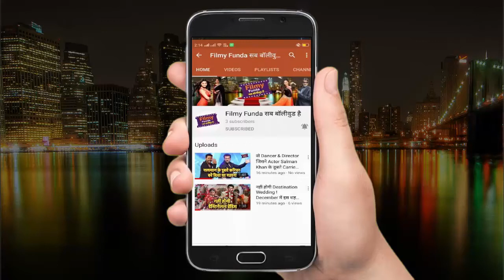Ruchika Akshay Kumar की वो Heroine जो 4 फिल्मों के बाद हो गईं गायब || Akshay Ruchika Secret